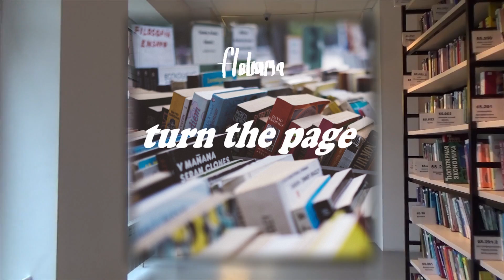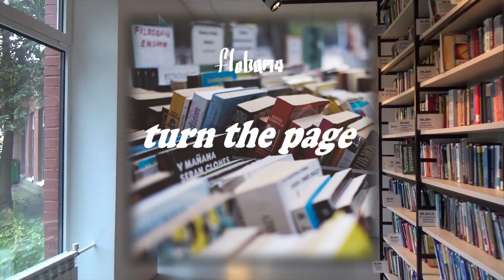"Turn The Page" Chill Boombap | Soulful | Joey Badass Type Beat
📖 Chill Boombap | Lofi | Clear Soul Forces | Joey Badass Type Beat 📖

non-exclusive mp3 lease. $25
non-exclusive WAV lease. $35
non-exclusive WAV stems. $100
exclusive lease + WAV stems...$300